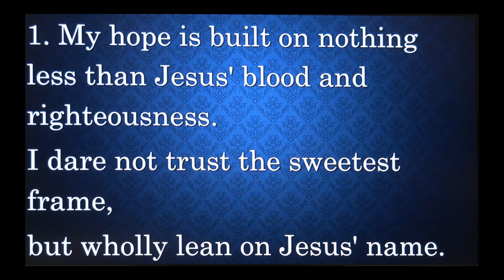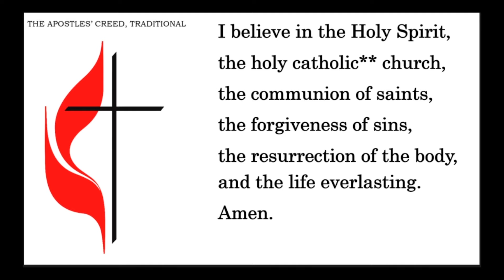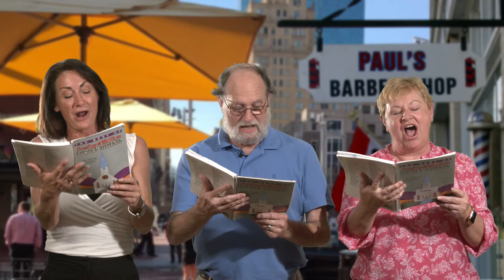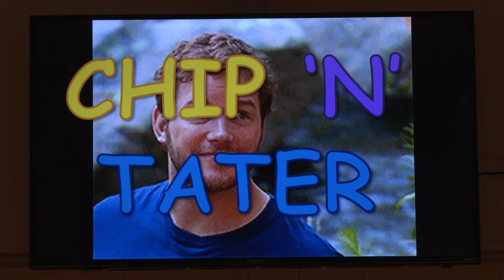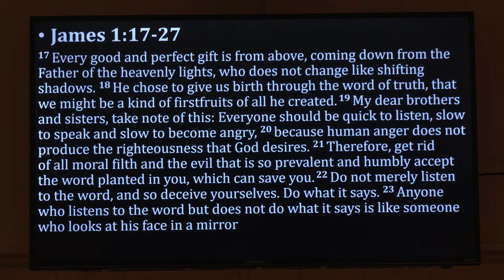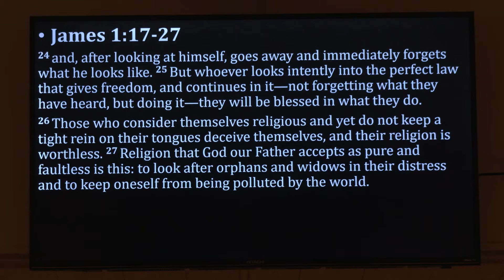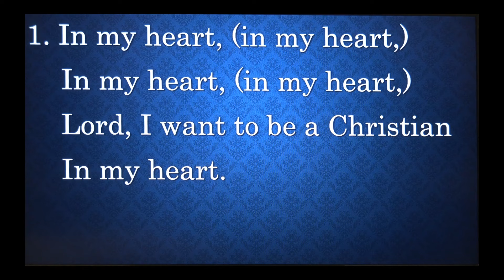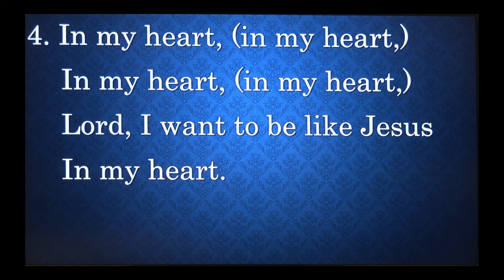St. Paul's Service 08/29/2021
Welcome to St. Paul’s United Methodist Church online service! We are glad to have you here, and we would love it if you would leave a comment so we know who has joined us today.

If you have any prayer requests, joys or concerns that you’d like to share, please also leave those in the comments. We do read those and will be happy to share in them.

We also have a mailing address, email and phone available below.

Rev. Steve Killam

CCLI license # is 1768194